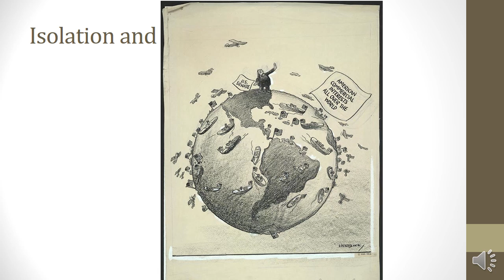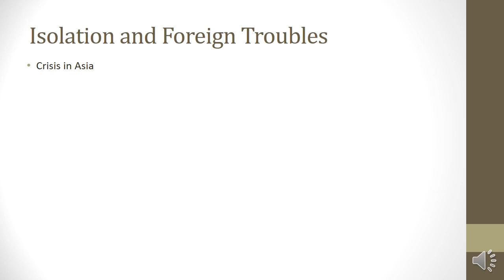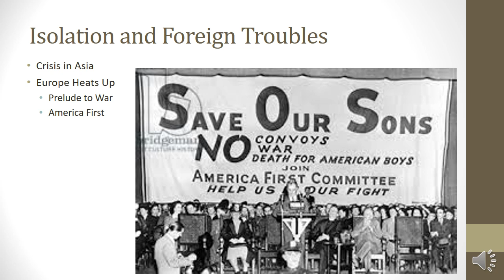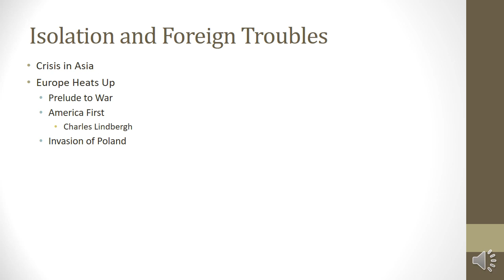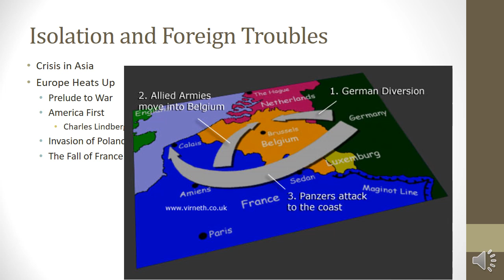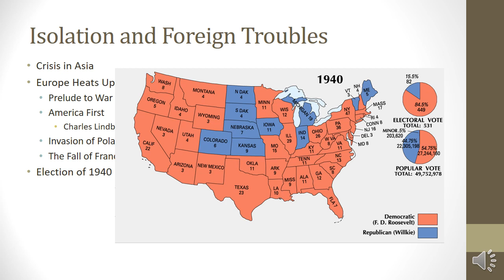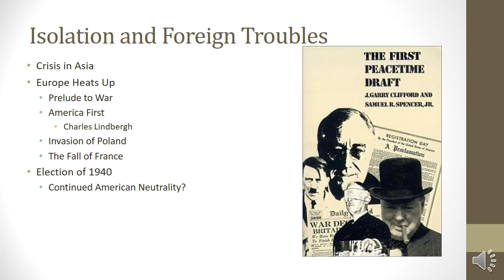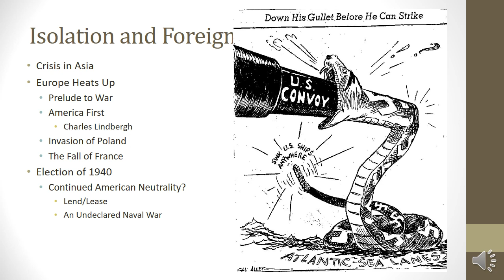7 - 15 Isolation?